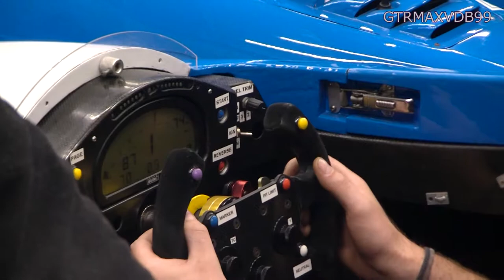The legendary Pescarolo LMP1 Judd on Spa : V10 sound ! [HD]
Eng:
What a pleasure to see on Spa, 10 years later, the Pescarolo LMP1 Pescarolo Sport with its famous 5.5l V10 Judd engine developing nearly 600 hp!
The sound of the V10 downshift is mesmerizing ...

Driver: LAHAYE Matthieu (FR)
Meeting: Spa Six Hours 2017
Race: Masters Endurance Legends
Result: 3rd

Fr:
Quel plaisir de retrouver sur Spa, 10 ans après, la Pescarolo LMP1 du Pescarolo Sport avec son fameux moteur 5,5l V10 Judd développant près de 600 ch !
Le son du V10 au rétrogradage est envoûtant...

Pilote: LAHAYE Matthieu (FR)
Course: Masters Endurance Legends
Résultat: 3e

Vidéo de GTRMAXVDB99
Si vous aimez cette vidéo, n'oubliez pas de mettre un petit pouce vers le haut et n'hésitez pas à vous inscrire à ma chaîne GTRMAXVDB99 ici pour suivre toutes mes vidéos: